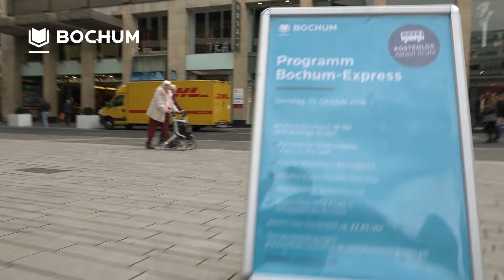Trailer Bochum-Express Hamburg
Der Bochum-Express kommt am 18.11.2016 nach Hamburg!

Ab 12 Uhr auf dem real Parkplatz in Hamburg-Lurup, Grandkuhlenweg 11, vorbeikommen und sich zu einem Rundum-sorglos-Paket einladen lassen.

Vom 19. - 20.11. geht es für einen Tag und eine Nacht nach Bochum. Den Hamburgern werden mehrere Highlights spendiert: ein Rundgang über den Weihnachtsmarkt mit dem Fliegenden Weihnachtsmann, der Besuch einer URBANATIX Show in der Jahrhunderthalle Bochum, ein Abendessen im wunderschönen Franz Ferdinand und der Besuch der Sonntagsmatinée der Bochumer Symphoniker im neuen Anneliese Brost Musikforum Ruhr inkl. Führung.

Das Programm und An-/Abfahrt sind für Teilnehmer kostenfrei.

Schnell vorbeikommen! Nur solange die Plätze frei sind!